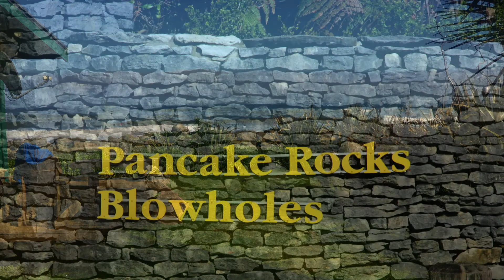BROZEALAND | Pencake Rocks & Wanaka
Pencake Rocks mit den Blowholes, hier werden die Wellen die auf Trichterförmige Höhlen treffen nach oben rausgeblasen.
In Wanaka waren wir in der Puzzling World, hier durfte man seinen Augen nicht mehr trauen.

Verwendete Apps:
Hyperlapse
Skyflow

Videobearbeitung mit iMovie